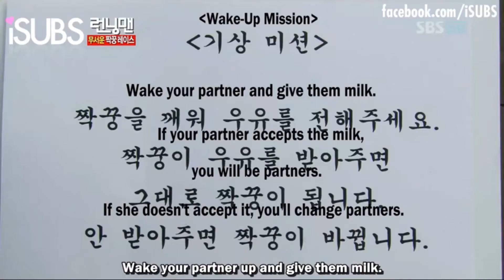Runningman 56 Part 2